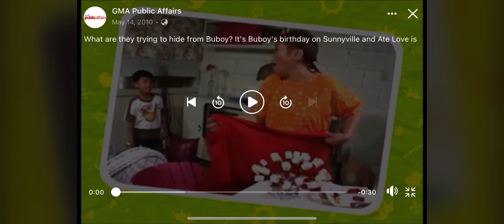Sunnyville Buboy Surprise May 15 2010 Throwback Video